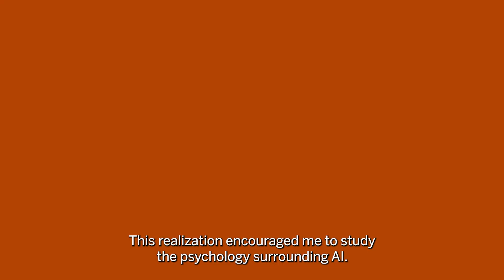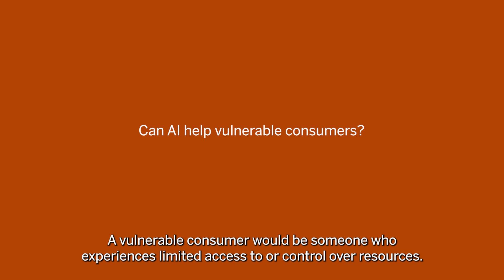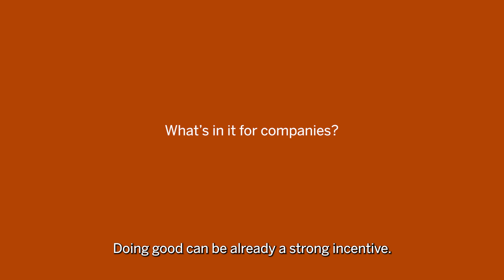AI Can Boost Service for Vulnerable Customers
Businesses can use artificial intelligence to identify and aid consumers who need extra help.